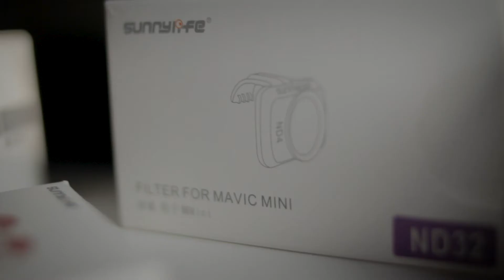Dji mavic mini | Repair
so hello hello po sa mga kaka orange mother diyan so nasira ang drone ko at hayaan ninyo kong i kwento sainyo ang nang yarii